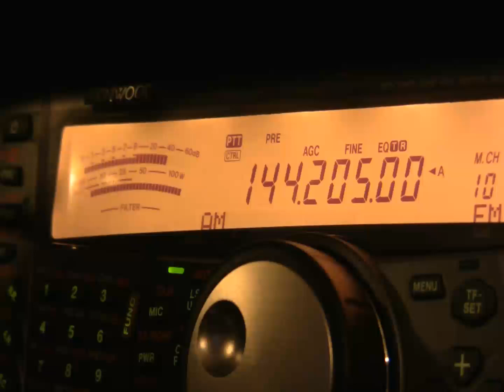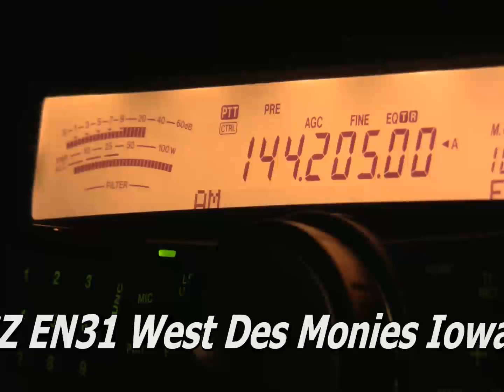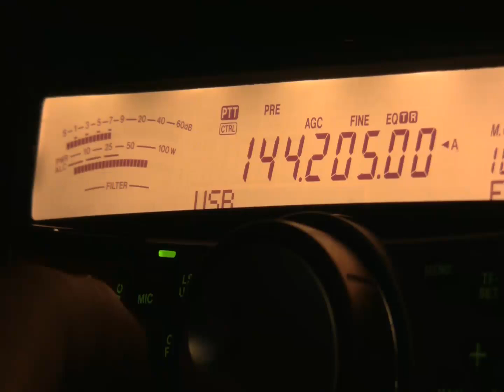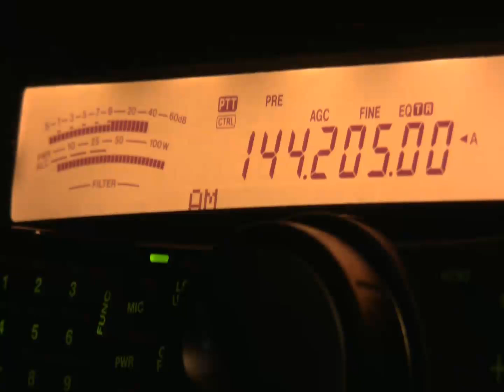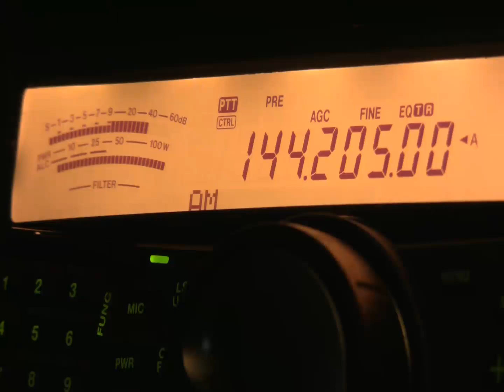N0SP Air Mobile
Dennis N0SP was enroute to New York when we worked him again on 144 MHz AM. At 45,000 ft he had a good 300 mile coverage.